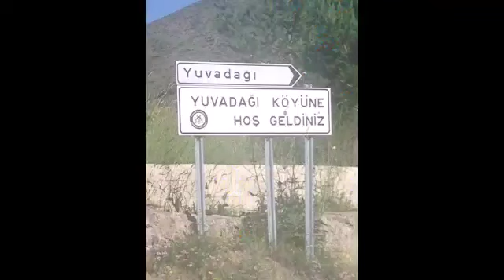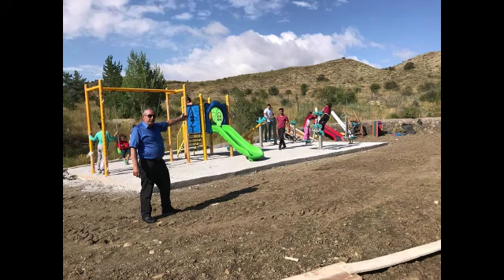Refahiye Yuvadağı Köyü Derneği - Etkinlikler